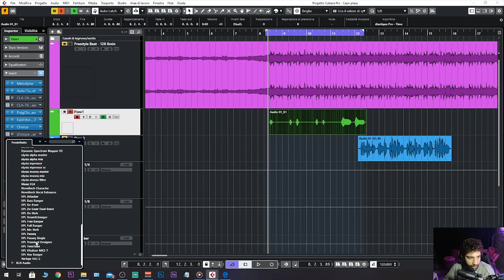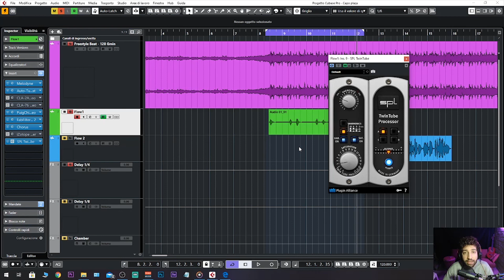AUTOTUNE come Travis? Ecco cosa ti manca sulla voce, la saturazione.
Come fare l'autotune come travis scott? Come usare correttamente l'autotune in un beat trap? Come usare correttamente l'autotune su una voce trap? In questo video ti do un consiglio da pro per far suonare la tua voce e il tuo Autotune al livello successivo! il segreto è nella saturazione!

💥Sei un Artista Rap/Trap/Rnb? Clicca qui ORA

💥Sei un aspirante ingegnere del suono? Prenota una consulenza GRATUITA con Lob ed ottieni un piano didattico PERSONALIZZATO!

Ho fondato il Minerva Studio con due intenti principali:

1)  Formare Ingegneri del suono di altissimo livello portando il mio sapere appreso dai migliori Ingegneri Americani.

2) Aiutare gli artisti emergenti ad andare sul mercato musicale con un prodotto progettato a 360 gradi. Cucito su misura alle esigenze dell’artista in questione.

Visita il nostro sito Ufficiale.